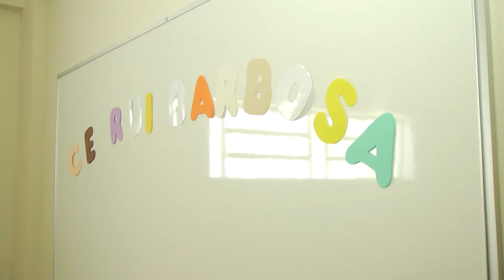VT INAUGURAÇAO PEZAO